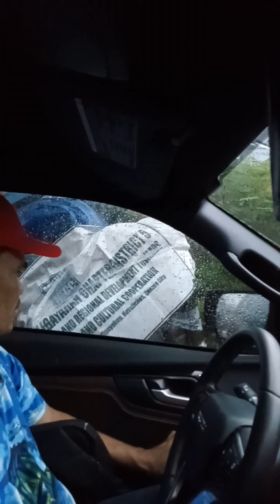viral mga tulak Ng españa boulevard